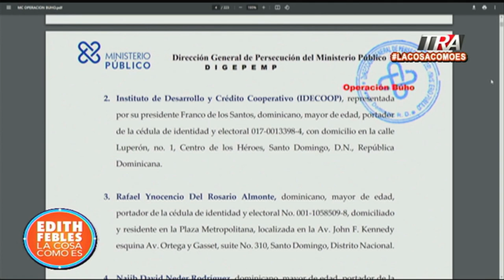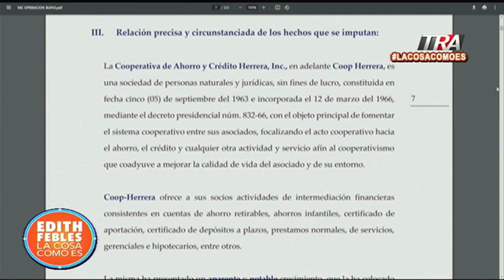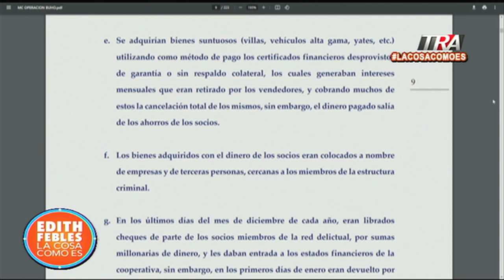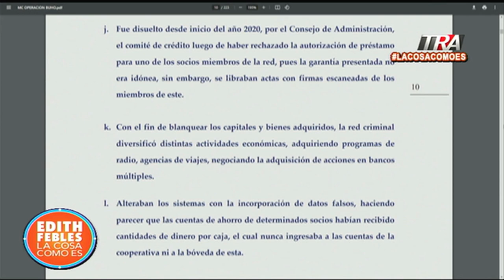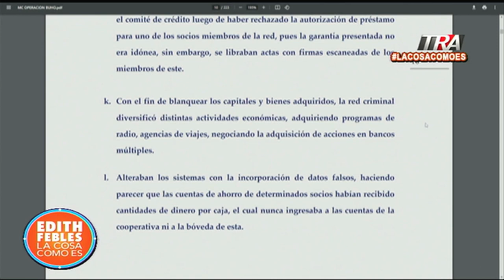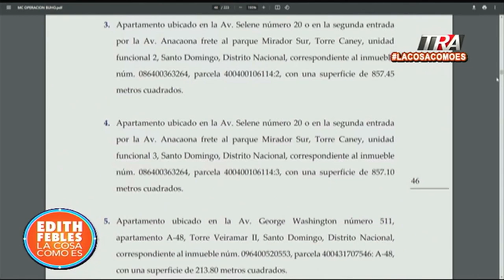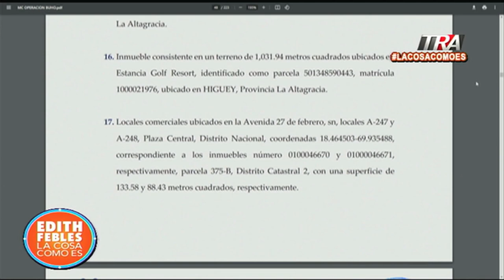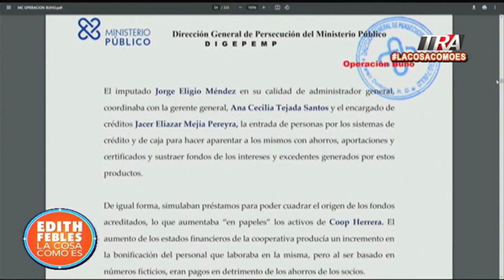Alrededor de 700 𝕞𝕦𝕖𝕣𝕥𝕠𝕤 en Israel por 𝕘𝕦𝕖𝕣𝕣𝕒 en Gaza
Canal Oficial Periodista Edith Febles